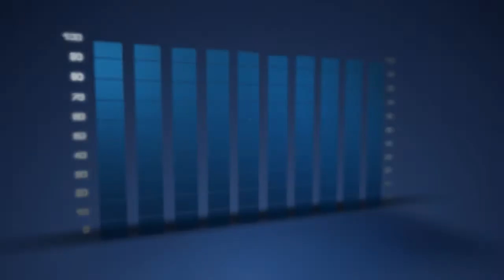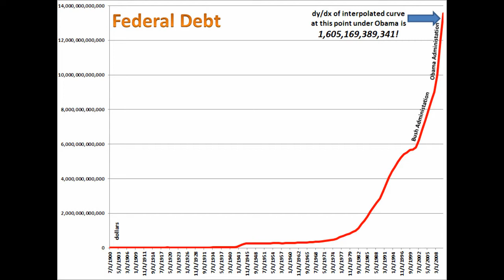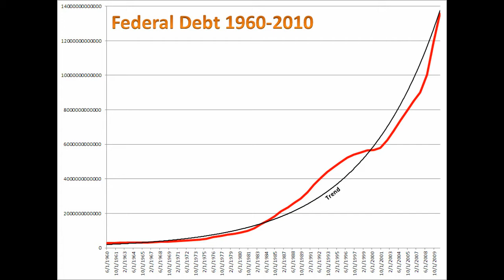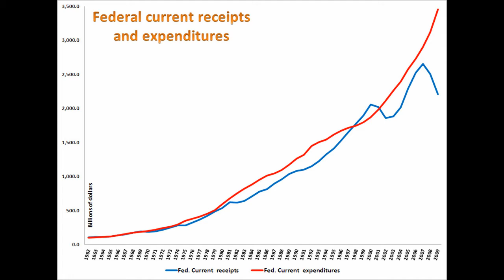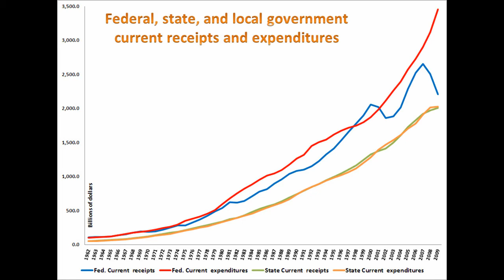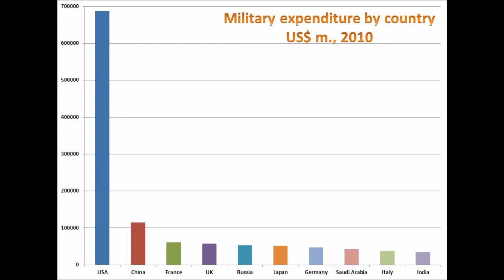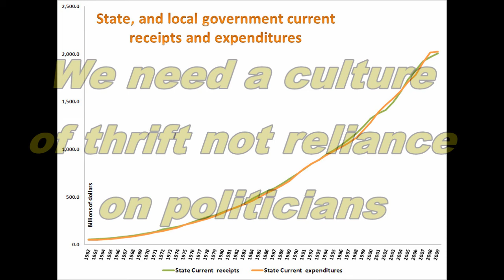Federal Debt Ceiling Economics / 'Economic Collapse' / Default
The financial and economic data underlying the 2011 debate over the federal debt ceiling increase.  Ekonomi och det skuldtaket.